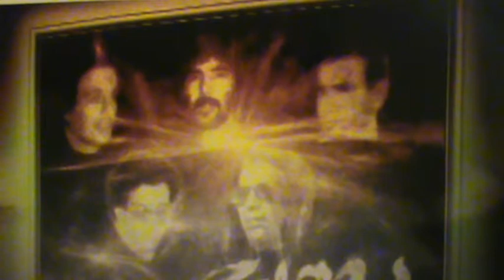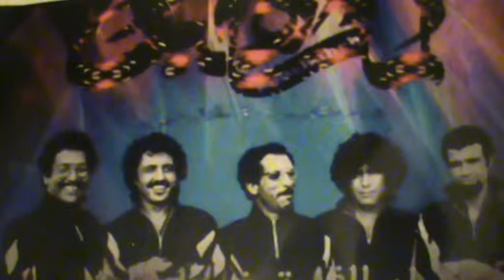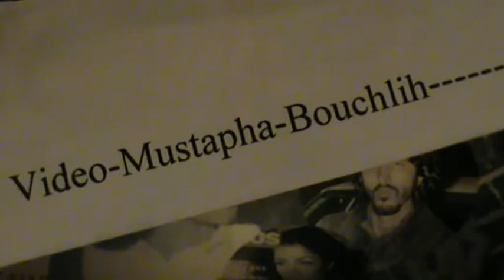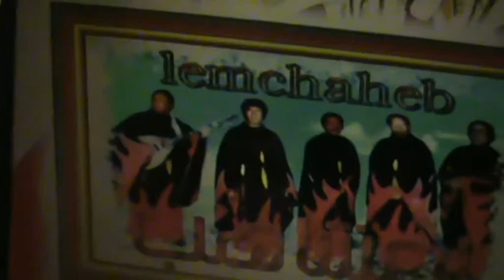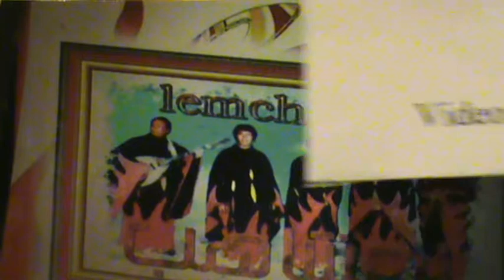M2U00220--Saya9 tallaf ou rakab khayaf-lemchaheb-video mustapha-bouchlih-